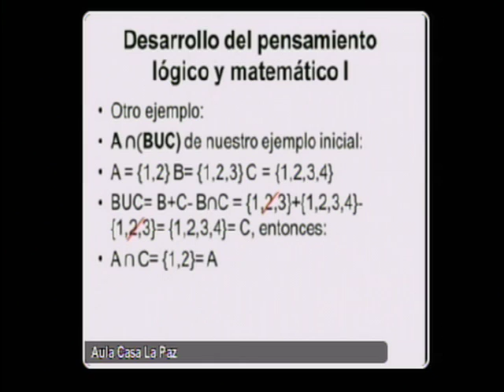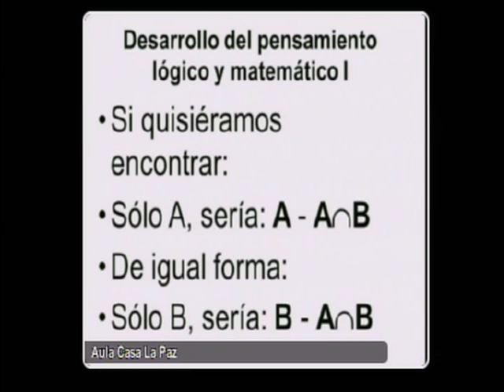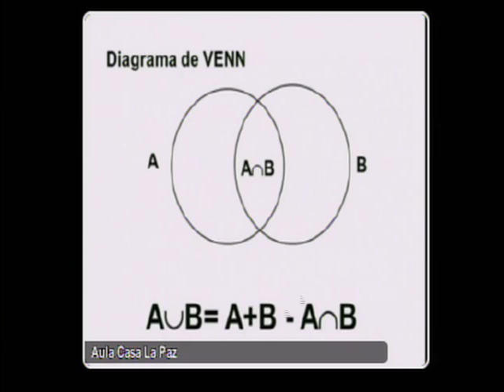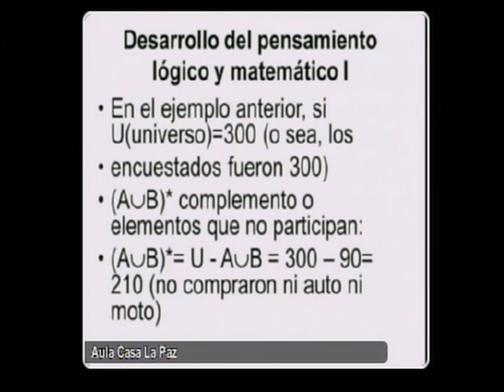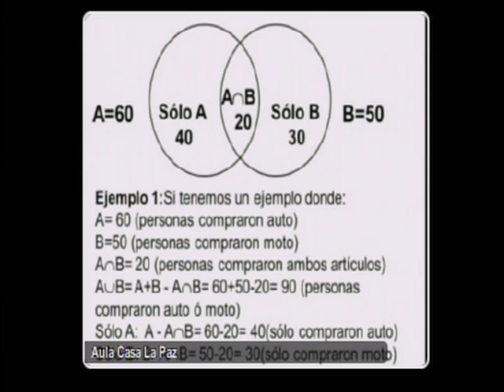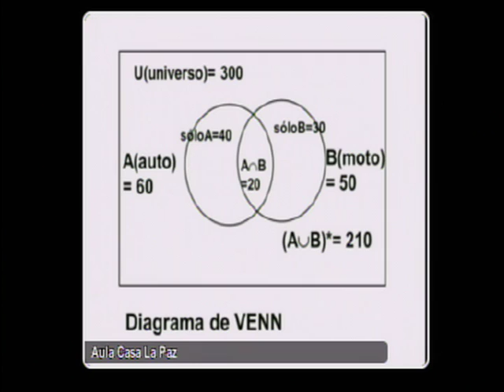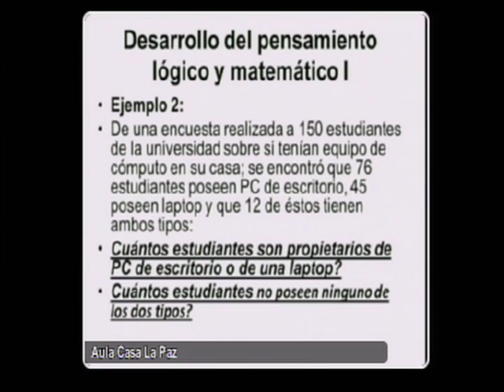LTI Operaciones con conjuntos 02